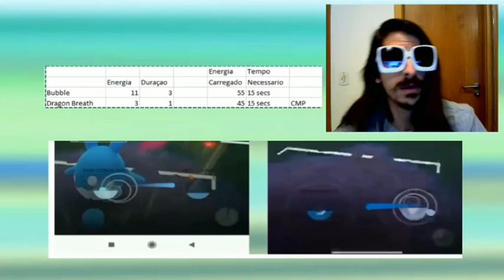Pokemon GO - Copa São Carlos de PVP 2 !! Quartas de Final - Jogo 3